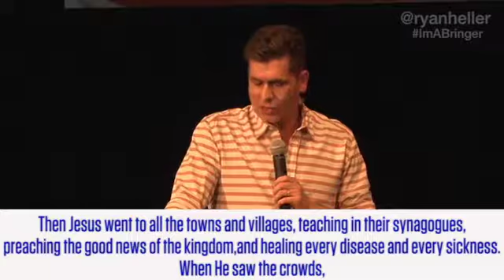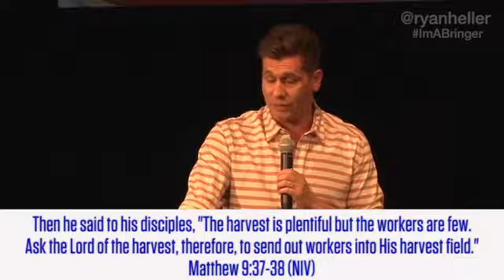I'm A Bringer: Ah Sheep: Matthew 9:35-38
I’m a Bringer is a movement at Edge Church toward contagious Christianity. When we bring someone to Edge, life change happens. We like to say, “You BRING, you BLESS!” This is how God designed to build His church. We all know people and we all have influence, we just need to open our eyes and ask God to show us who we can bring.